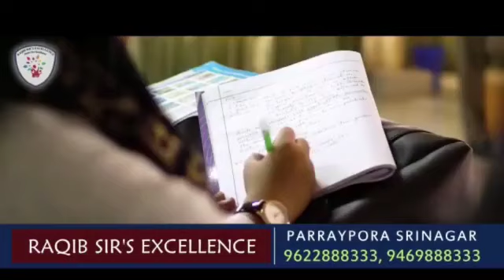Private Schools should stop harassing parents for school fees: Kashmir economic alliance